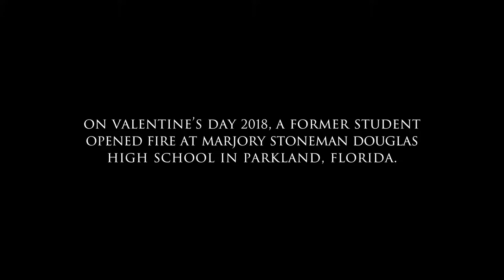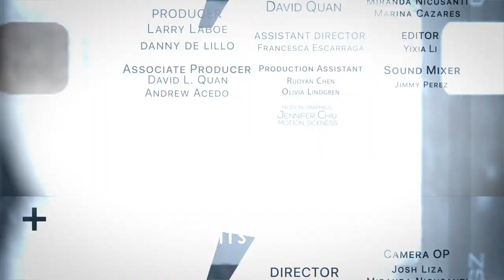NFMLA Stage 5 Filmmaker Interview | Adam Schlachter